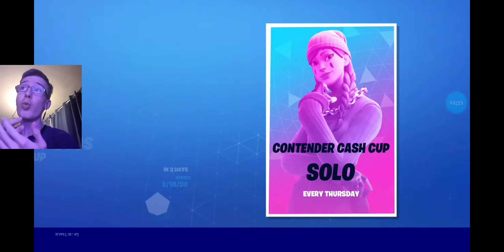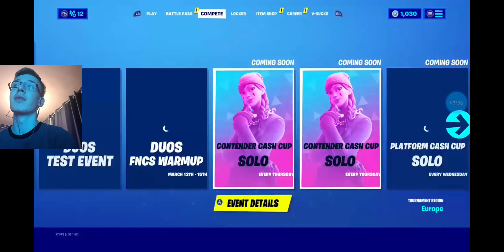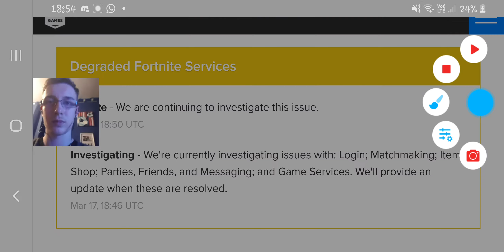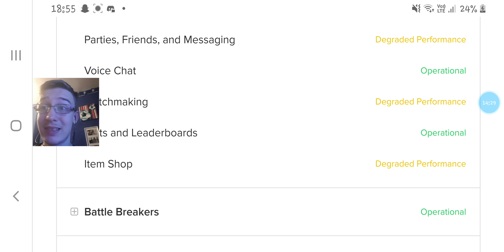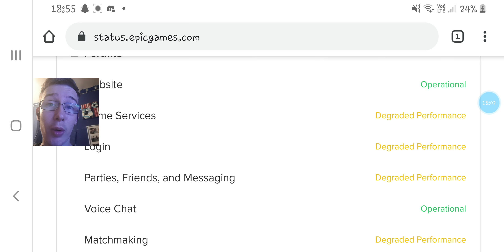Fortnite Spy Games and Choppas Talk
The latest update has dropped with MAJOR new features! But it seems to have caused some issues...